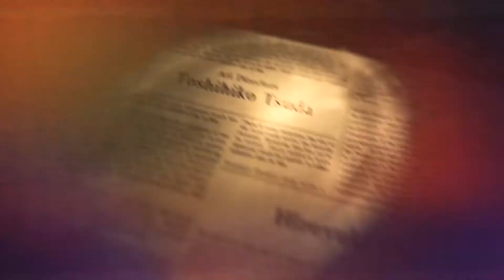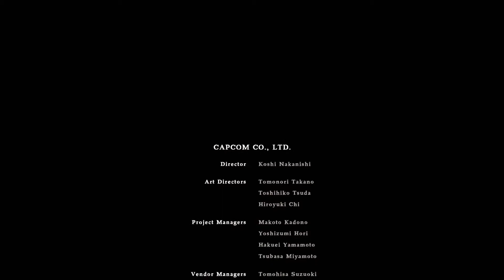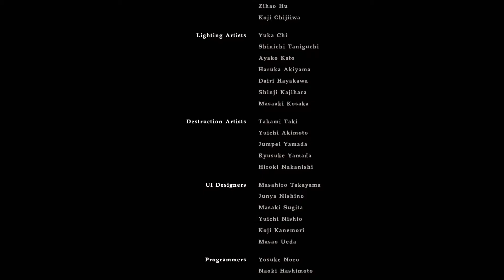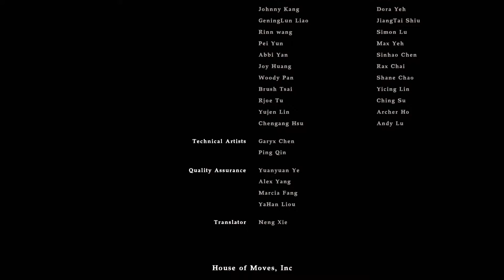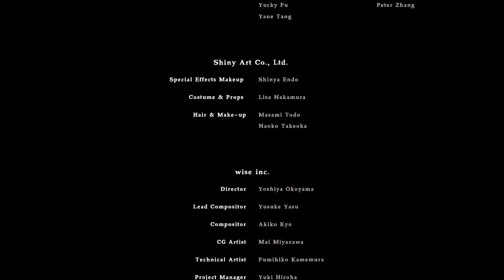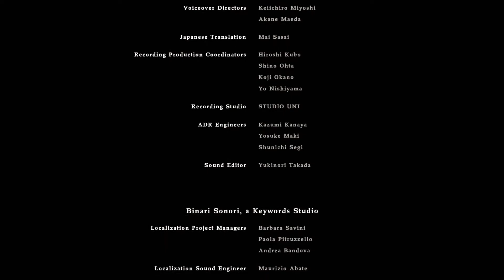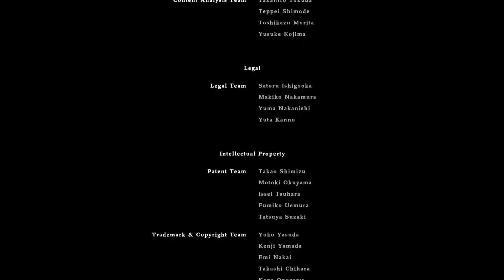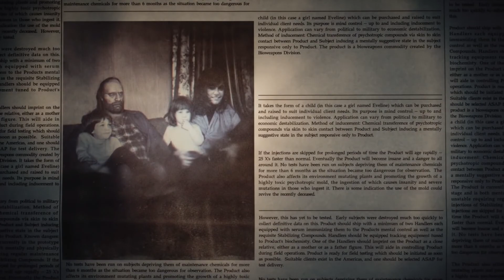Resident Evil 7 Biohazard PS5 Gameplay Walkthrough Part 12 Ending No Commentary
Resident Evil 7 Biohazard PS5 gameplay walkthrough is here. This is a new series video. In this series there will be Gameplay Walkthrough of Story Mode games. Hope you will like this series. Please watch the video till the end and help me to grow my channel 🙏.

I am making more just for you guys. Please tell me what you feel about the video in the comment section.

It may seem like a small thing to you but I appreciate each and everyone of you. So once again, Thank you so much guys !!! 😍